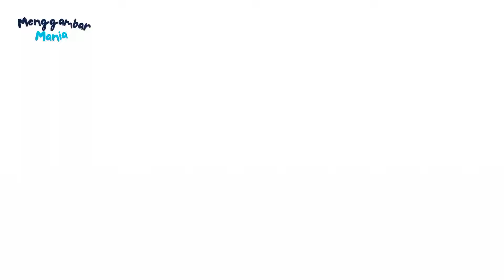How To Draw Plans For UPGRADED GMAN TOILET (SKIBIDI TOILET 74)